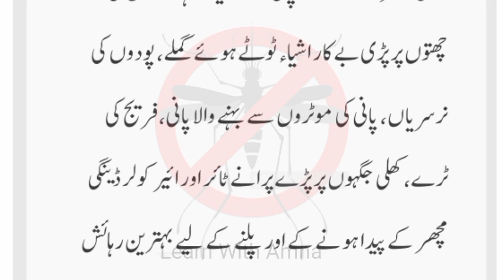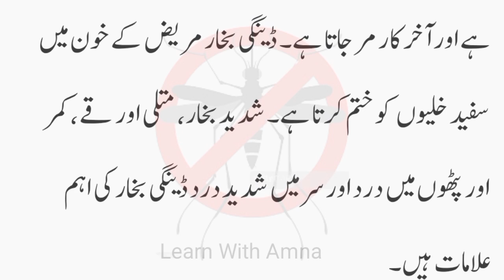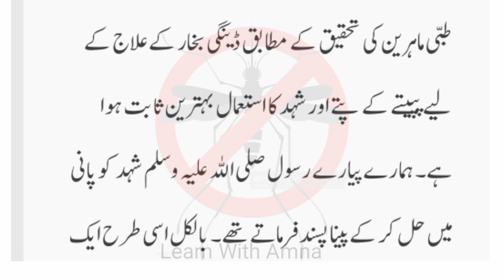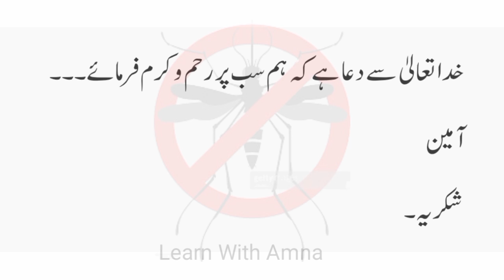Urdu Speech on Dengue In Pakistan | Urdu Speech On Dengue say bachao